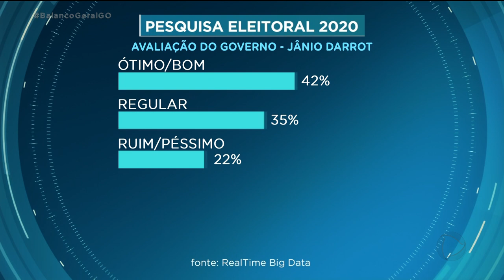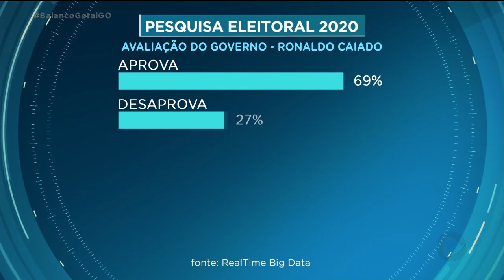PESQUISA ELEITORAL - TRINDADE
Hoje é a vez de avaliar o desempenho dos pré-candidatos a prefeito de Trindade. A pesquisa encomendada pela Record Tv Goiás e realizada pela RealTime Big Data entrevistou 600 pessoas entre os dias 4 e 5 de setembro. A margem de erro é de 4 pontos para mais ou para menos e o nível de confiança é de 95%.
PESQUISA REGISTRADA NO TSE SOB O Nº 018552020